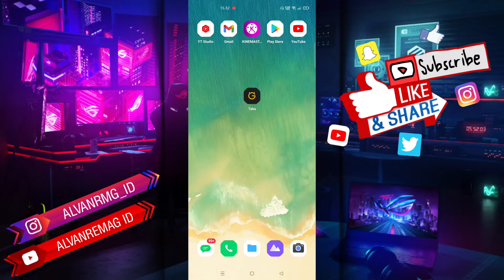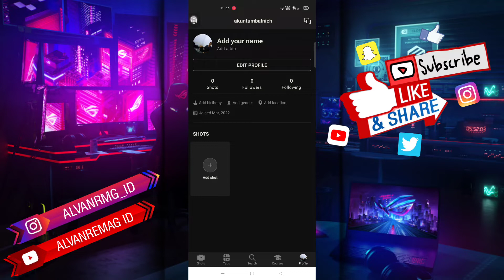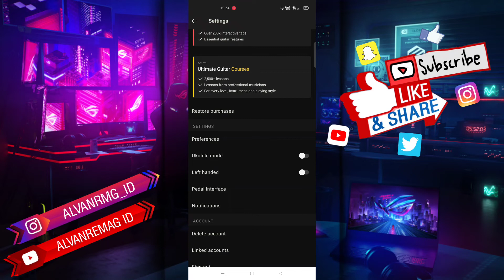CARA MEMILIH GENRE FAVORIT DI ULTIMATE GUITAR PRO (TABS)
Assalamu’alaikum Wr.Wb